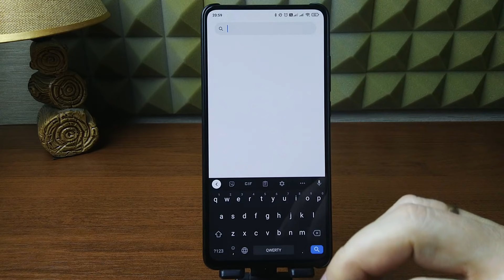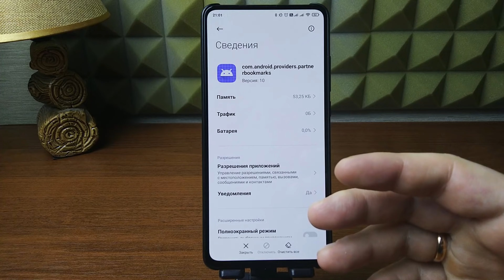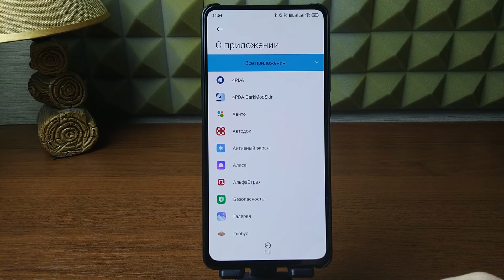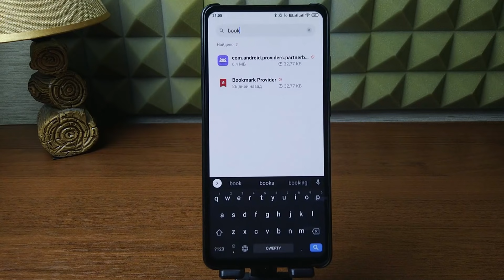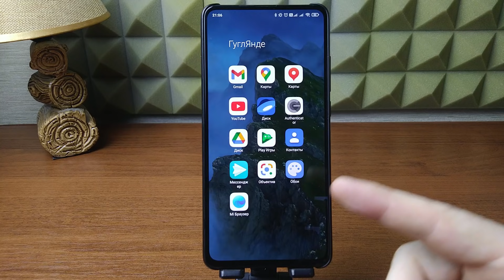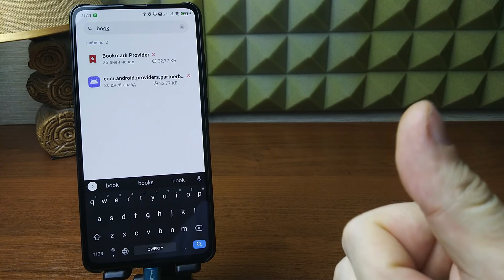Удали! 💢 Эти два системных приложения телефона являются рекламными агентами браузера в телефоне.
Универсальная ссылка для поддержки Друзья, в данном видео покажу Вам два системных приложения в нашем телефоне Андроид, которые с большей долей вероятности является некими рекламными механизмами, которые добавляют рекламные закладки в наши браузеры от партнеров гугл

✅ Плейлист со списком приложений, которые я удалил на своем телефоне и которые можно удалять (постоянно пополняется)

Скачать программу ADB AppControl можно с трех источников:
🔗 С сайта автора программы:
🔗  С форума 4PDA. Обязательно зарегистрироваться, что бы появилась ссылка для скачивания.
• или введите в браузере: @pomaiiika_13
💡 набрать название приложения в поиске на моем Телеграм канале – Appсontrol